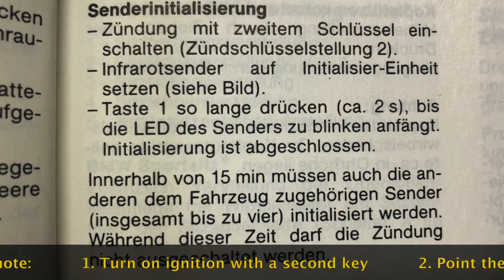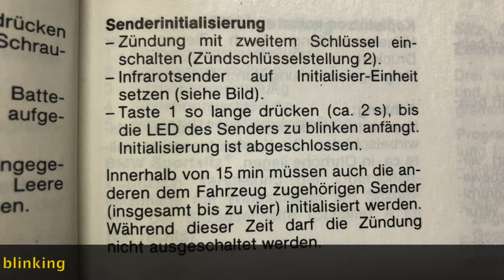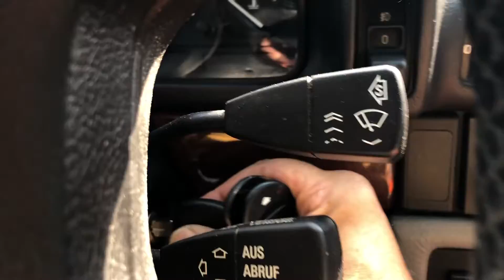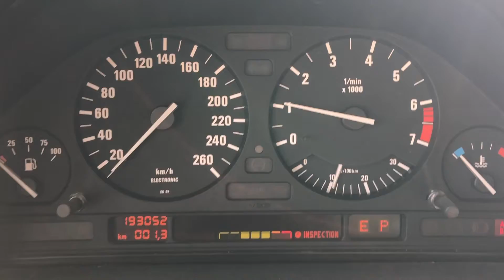BMW 7 E32 - 1993 - Funkschlüssel resynchronisieren / remote key resynchronizing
BMW 7er E32 Bj. 1993

Anleitung Funkschlüssel resynchronisieren

BMW 7 series E32 year 1993

How to resynchronize remote key